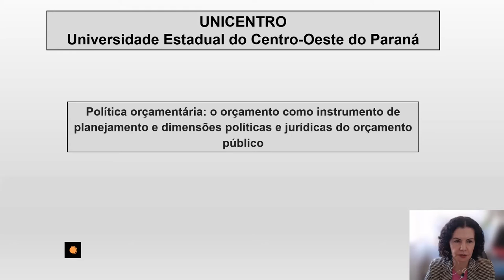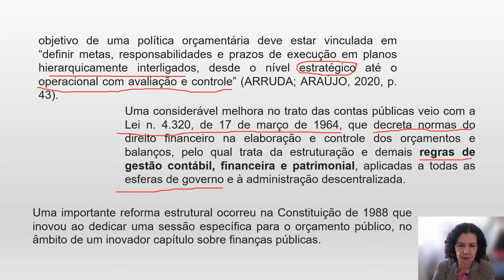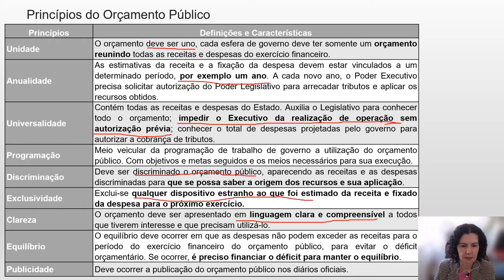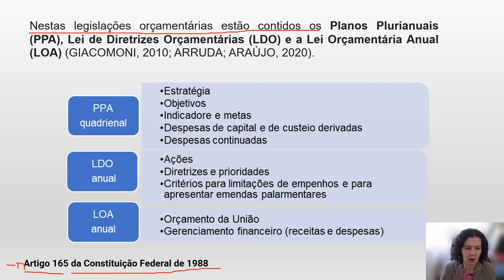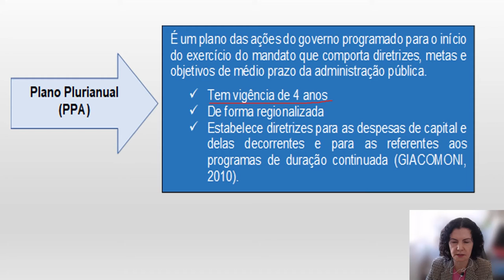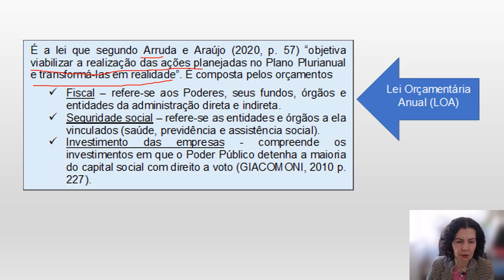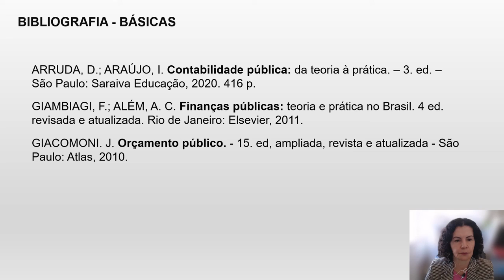[ADMP] Teoria das Finanças Públicas - Política Orçamentária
Política Orçamentária na disciplina de Teoria das Finanças Públicas com a professora Zoraide Fonseca Costa para o curso de Administração Pública - EaD da Universidade Estadual do a Centro Oeste do Paraná.